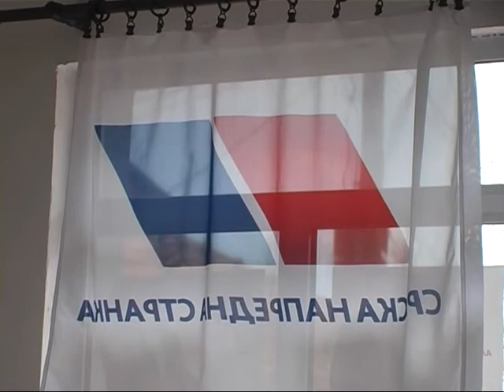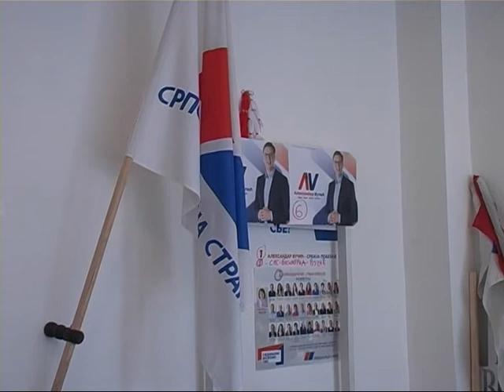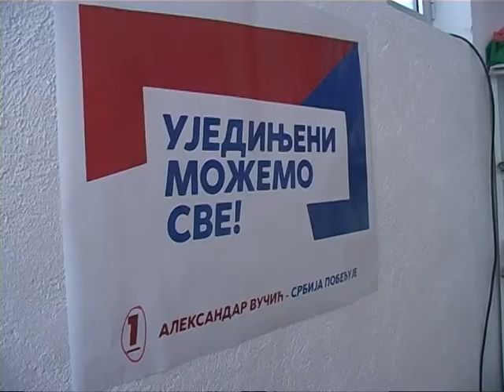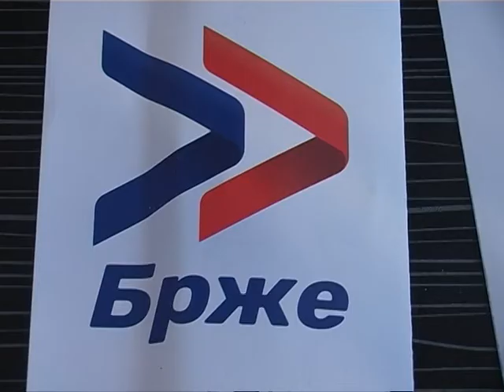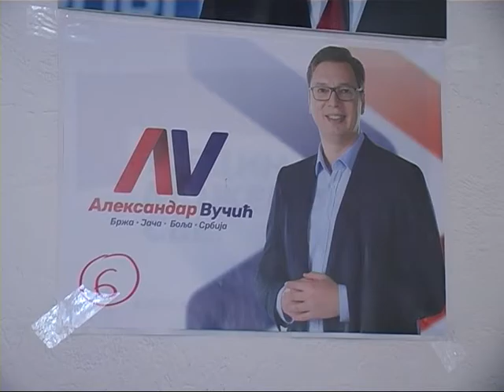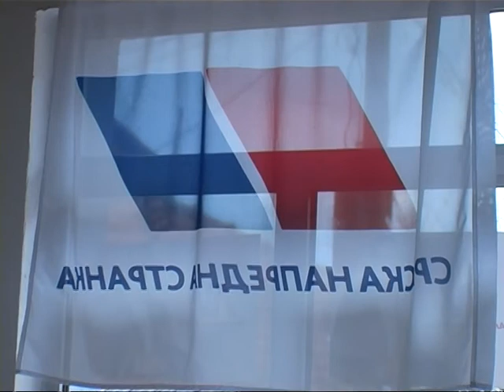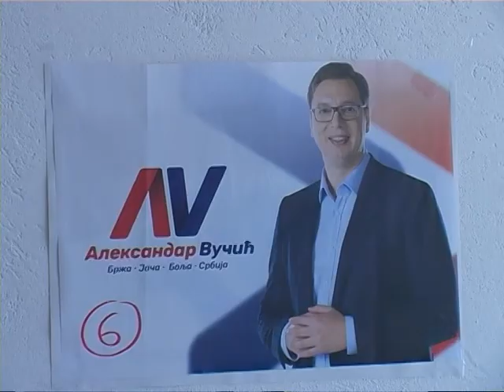Nevenka Kostadinova SNS Bosilegrad - postizborni intervju